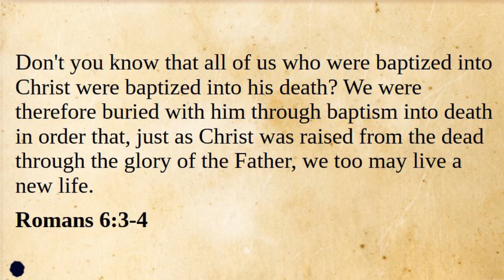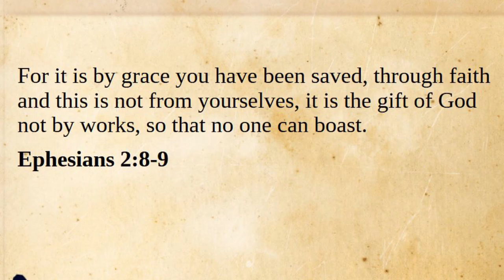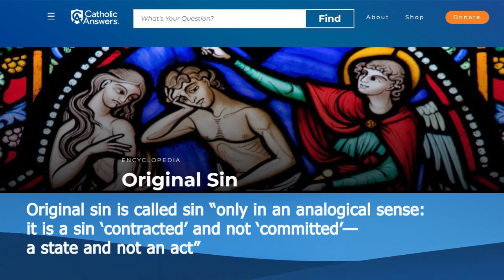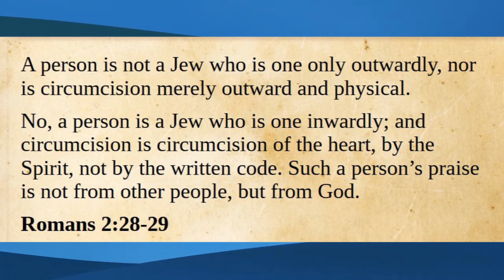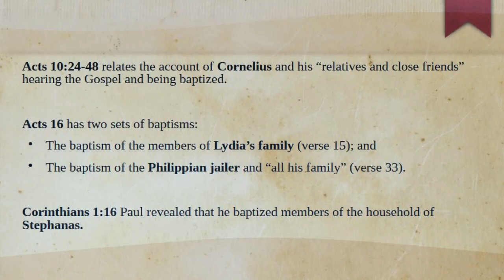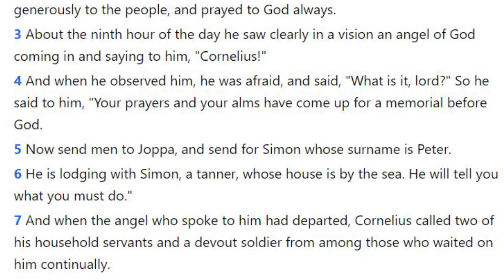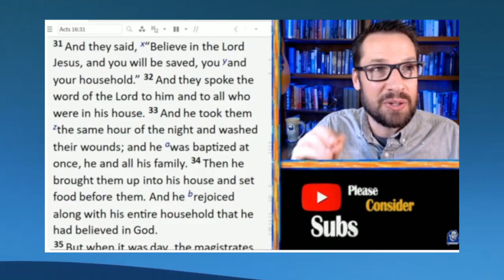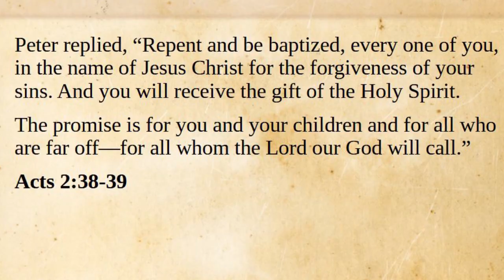Repentance Vs Infant Baptism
Baptism is an important ceremony in Christianity. It represents the forgiveness and remission of sins that believers receive through this covenant of grace with Jesus Christ.
It is an outward demonstration of the transformation of new birth in the Lord Jesus.
It is an act of obedience to the commands of Christ.
It reflects a believer's willingness to follow Christ’s example and teachings, being a servant of God, marking a significant step in Christian life.

In summary, Baptism in Christianity speaks primarily of personal, public identification with Jesus Christ. It shows that a person chooses to belong to Jesus Christ.

Infant baptism

Infant baptism is the practice of baptizing babies or very young children, typically before they are capable of making a personal confession of faith. It is a common practice in several Christian denominations, including Roman Catholicism, Eastern Orthodoxy, and some Protestant traditions like Lutheranism and Methodism.

Purpose and Belief:
    • Original Sin: Many who practice infant baptism believe that it cleanses the child from original sin. This idea is based on the belief that baptism removes the guilt of sin and initiates the child into the Christian community.

Biblical Argument Against Infant Baptism

1. Lack of Direct Biblical Support: The New Testament does not explicitly mention the baptism of infants. Instead, it emphasizes the necessity of personal faith and repentance as prerequisites for baptism. Key passages like Acts 2:38 and Acts 8:12 show that baptism follows an individual's conscious decision to believe in Jesus Christ.
2. Examples of Baptism in the New Testament: In the New Testament, individuals who are baptized are portrayed as those who have made a personal confession of faith. For instance, the conversion of the Ethiopian eunuch (Acts 8:36-38) and the Philippian jailer (Acts 16:30-33) highlight that baptism occurs after a personal decision and understanding of faith.
3. Theological Implications: The argument against infant baptism often centers on the idea that baptism is closely linked to personal repentance and faith. Since infants are unable to make such decisions or express faith, some argue that their baptism does not align with the New Testament understanding of the sacrament.
4. Covenant Theology and the New Covenant: Some argue that the New Testament replaces the Old Testament practice of circumcision (which was performed on infants) with a new understanding of covenant and faith. In this view, baptism is seen as an act of personal faith rather than a continuation of Old Testament practices.

There is no Biblical evidence for infant baptism and really there is no reasons why infants should be baptized. The argument against infant baptism highlights the lack of explicit biblical endorsement and evidence of the practice. In the New Testament, we see emphasis on personal faith and repentance as reasons why believers chose to be baptized.

38 Peter replied, “Repent and be baptized, every one of you, in the name of Jesus Christ for the forgiveness of your sins. And you will receive the gift of the Holy Spirit. 39 The promise is for you and your children and for all who are far off—for all whom the Lord our God will call.”